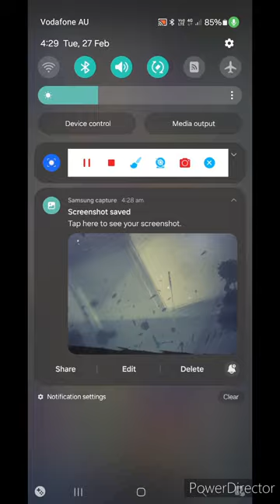"ARE YOU 'PERFECT' ENOUGH.. TO WITHSTAND THIS?!!?"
Theme used:

We Gotta Power!